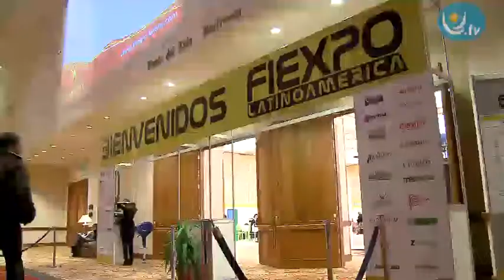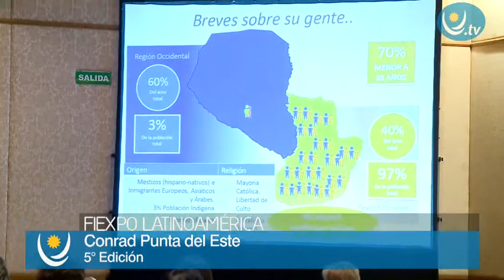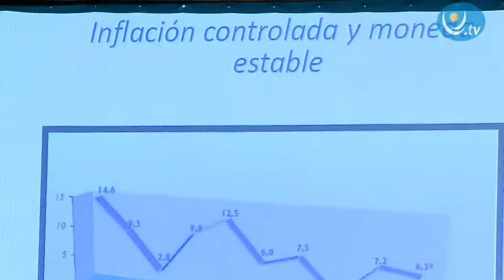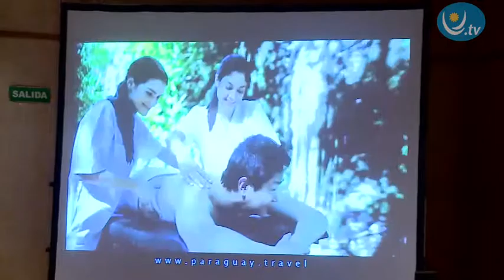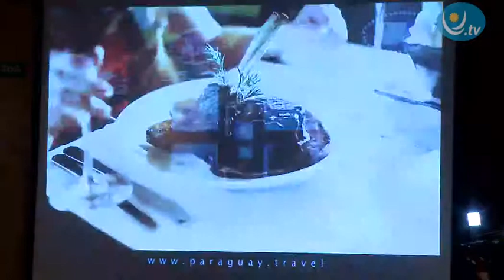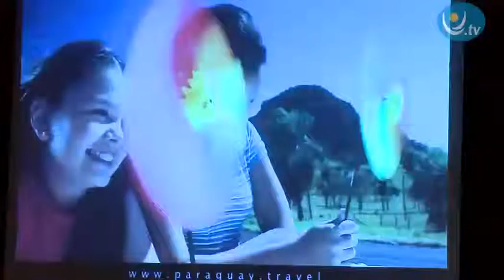MINISTRA DE TURISMO PARAGUAYA EN FIEXPO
En Maldonado, en el Centro de Convenciones del Hotel Conrad, se celebró la Feria Internacional del Mercado de Reuniones e Incentivos. Conferencia completa de la Ministra de Turismo de Paraguay.